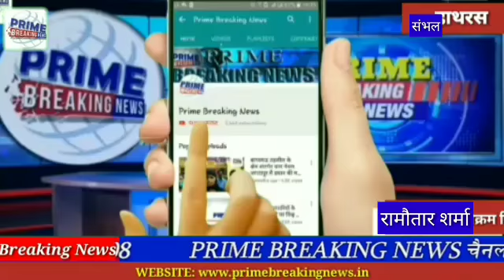बबराला में विशाल आर्य महासम्मेलन की तैयारियां शुरू।